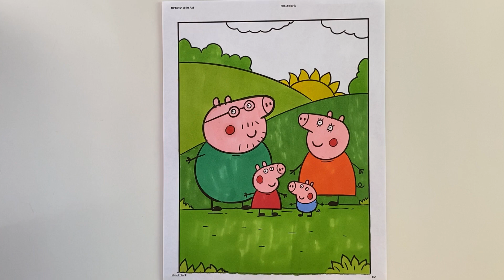Coloring Peppa Pig Family Photo Coloring Page with Markers | Speed Coloring Time Lapse